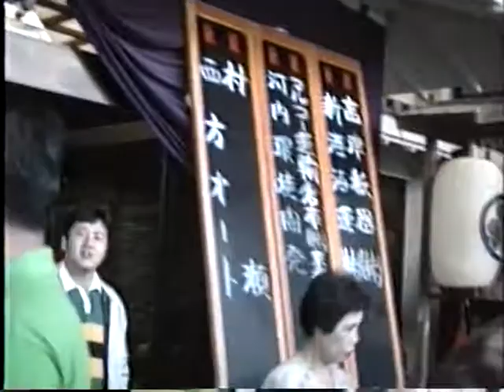芦原温泉 あわら温泉グランドホテル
芦原温泉
あわら温泉グランドホテル 平成3年5月4日
福井県あわら市温泉1-601

平成3年5月4日宿泊
申し込み読売旅行 一泊二日 大人15,000円 子供10,000円
食事は部屋食 大浴場に小さな岩の混浴露天風呂があった
リーズナブルな価格で館内ロビーが広く賑わっていた
観光に東尋坊 松島海岸水族館 ワンダーランド 永平寺等
訪れた 懐かしい当時のあわら温泉グランドホテル。

現在のあわら温泉グランドホテル 湯めぐりの宿

ワンダーラン 福井県坂井市三国町加戸7